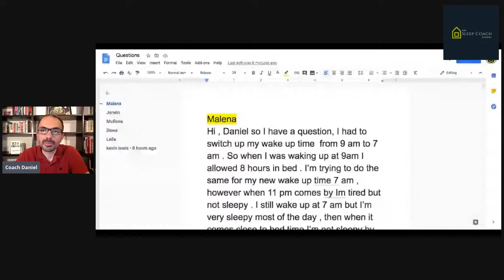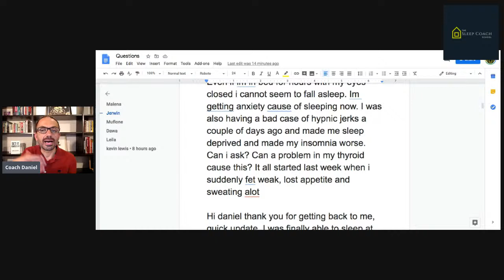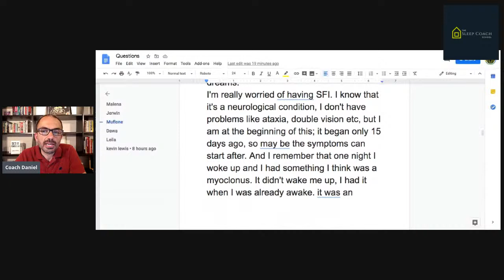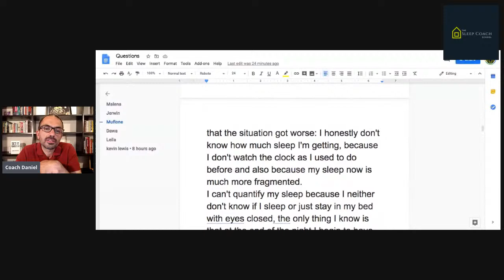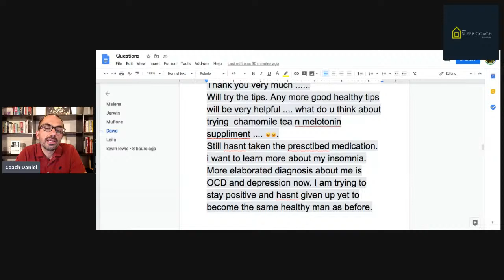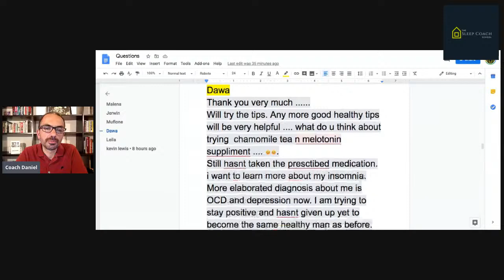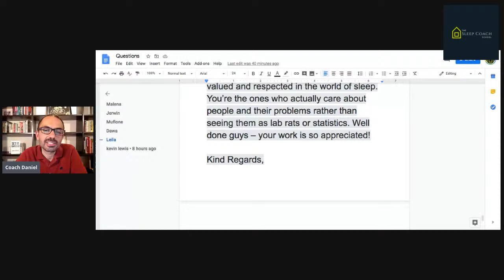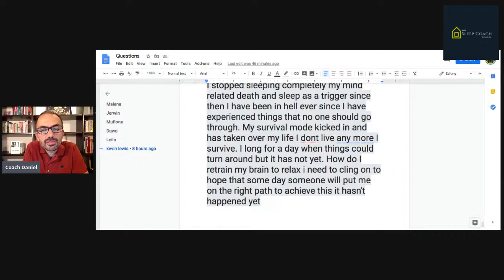Open class #4: To Malena, Jerwin, Muflone, Dawa, Leila and Kevin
Malena has pushed her rise time from 9 am to 7 am but she’s still feeling sleepy at the same time at night. What to do? Jerwin can’t sleep even if he is in bed for hours with his eyes closed. Muflone is worried about fatal insomnia. Dawa wonders if chamomile tea or melatonin may be helpful. Leila wonders if she’s Naive for not buying into the glymphatic theory. Kevin has not slept well since seeing a loved one pass away in sleep.

Do you have trouble sleeping? Can’t sleep? Have questions about insomnia or sleep?

I will be happy to share my thoughts as a video reply in an Ask Daniel episode.

If you want to connect elsewhere I’m on Twitter @ErichsenDaniel, Instagram @Erichsen.Daniel, Facebook as Daniel Erichsen.

Would you like to work with me? Awesome! I would love a chance to help you sleep fantastic. There are three ways we can work together:

- BedTyme, a sleep coaching app for iOS and Android.
- Buy my book Set it & Forget it on Amazon. It includes a cell phone number where you can send questions.

The self coaching program is perfect if you like learning through video and also if have mental wellness goals besides such has being less anxious.

Best!